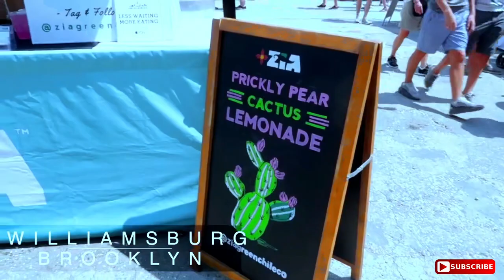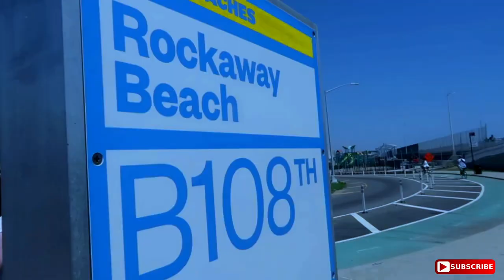Beautiful Girl | New York Vlog | Most Amazing Cities in the World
More